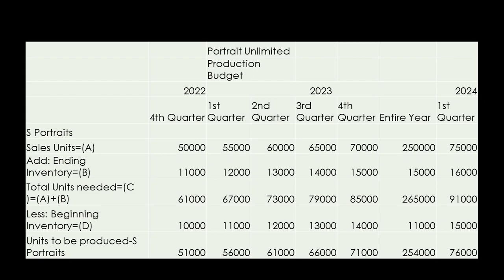Ian Jennings President of Portraits Unlimited Company was just concluding a budget meeting with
Ian Jennings President of Portraits Unlimited Company was just   concluding a budget meeting with his senior